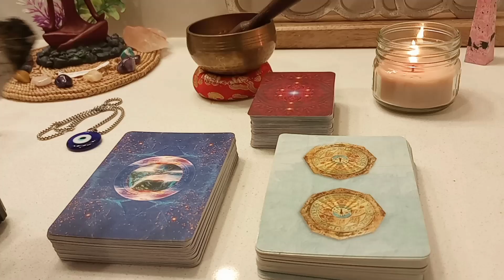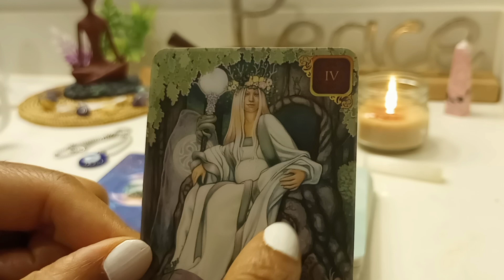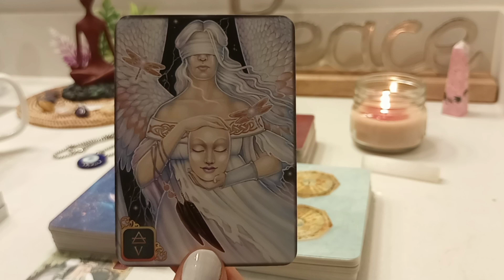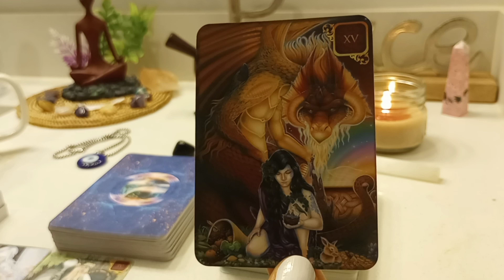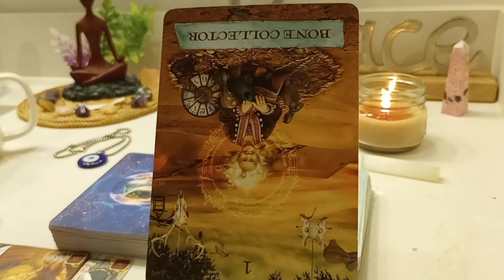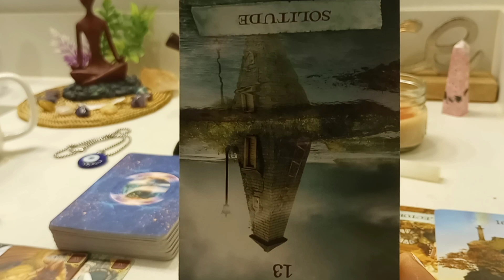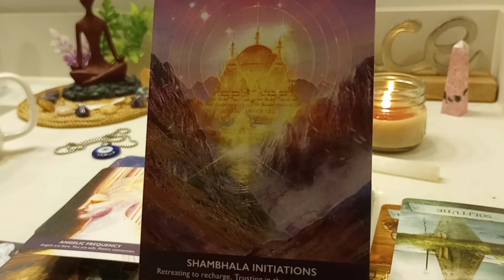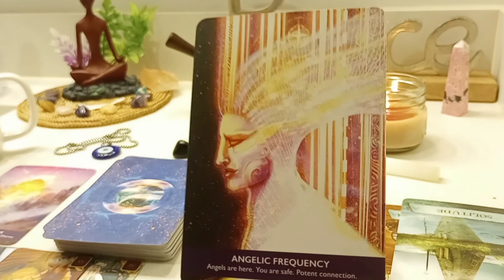By choosing differently your NO👀....✌️longer being influenced by exterior negative factors‼️Mindset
Video may contain background music that either belongs to or is credited to other Artist, but this is the creators pictures and original content.

Thanks everyone 🙏 for being apart of my family and my channel really appreciate you all !  💗

Hi 🥰
If you want to treat me to tea🍵or coffee appreciate it !

Collective !🧿

The mindset is everything,

GOD, is helping you break the silence..

Number synchronicities you maybe seeing is 555.

Remember to be kind and gentle to yourselves on your self-love journeys ! 💕

I'm just the messenger.👁️💫

Time Stamped Readings:   ⏳0:07-54:55

Downloads & Bonus Msgs: ⏳

VIEW SHOPIFY SHOP !!! 👇💅✨

For Spiritual Protection, Cleansing, Healing and Enlightenment.

SEE WHAT'S NEW FOR THE SPRING 🌼🌱

LIGHT N LOVE STORE LLC HOLISTIC SITE:

 and Gift Sets !